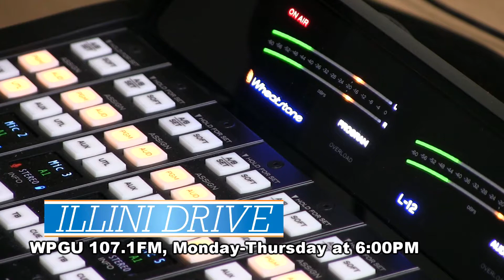WPGU's Illini Drive 9-24-20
Hosted by Josh Pietsch and Gabby Hajduk.